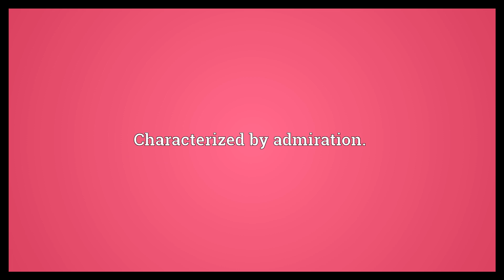Admirative Meaning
Video shows what admirative means. Characterized by admiration..  Admirative Meaning. How to pronounce, definition audio dictionary. How to say admirative. Powered by MaryTTS, Wiktionary